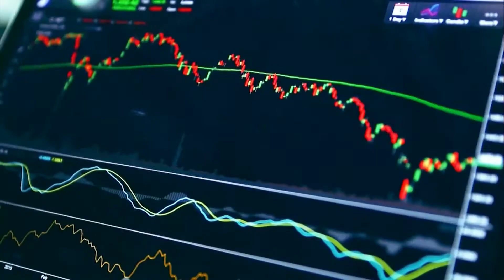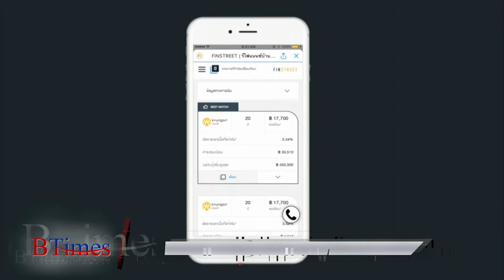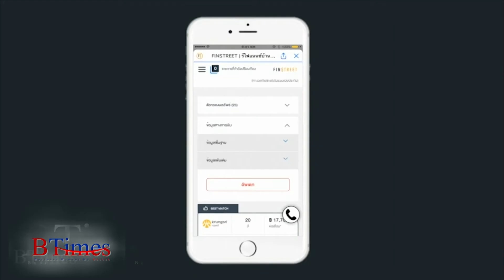BTimes : 'Finstreet' ช่วยคุณจัดการหนี้เสียอย่างดีที่สุด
ออกอากาศวันที่ วันที่ 12 กุมภาพันธ์ 2561 เวลา 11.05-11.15 น.

Scoop : 'Finstreet' ช่วยคุณจัดการหนี้เสียอย่างดีที่สุด